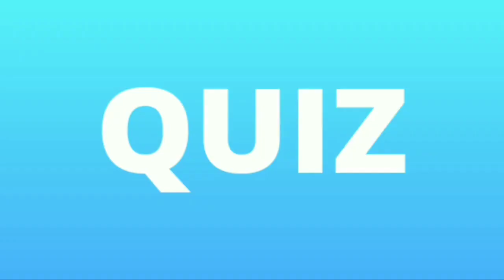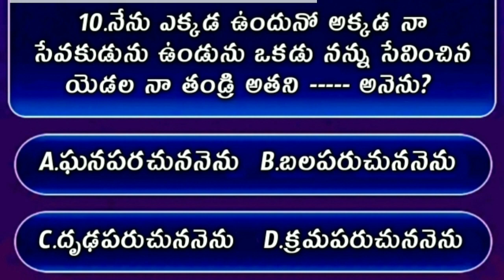Bible Quiz On John The Gospel #73 | Bible Quiz In Telugu | యోహాను సువార్త నుండి బైబిల్ క్విజ్